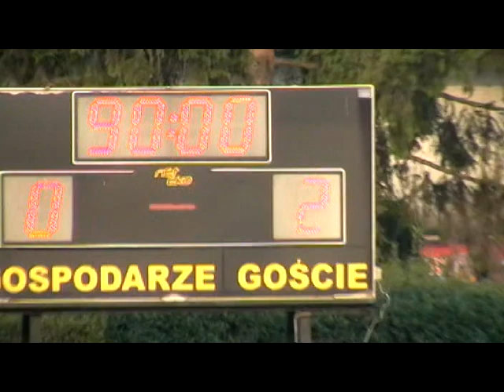CZUWAJ PRZEMYŚL VS Łęk Ostrów 1. 09. 2018r. 0-2